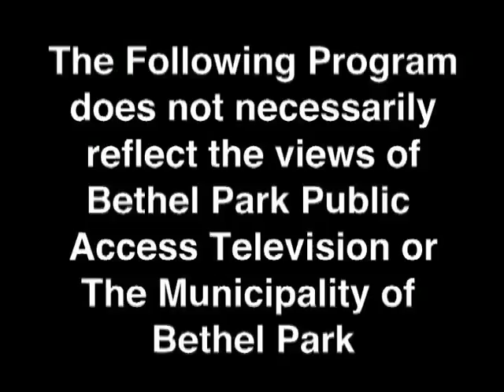1 Minute Book Recommendation America's First Daughter